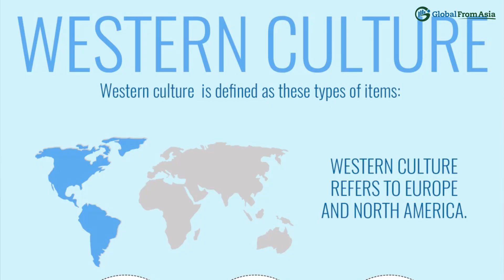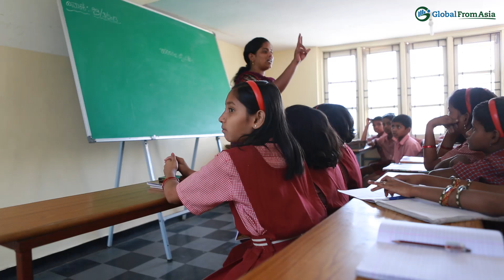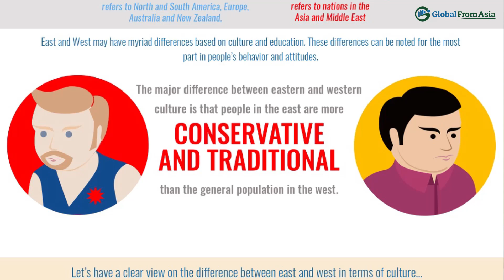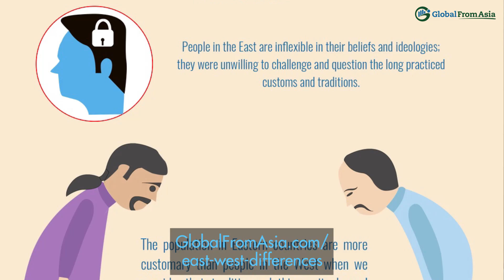Eastern Vs Western Culture Differences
Curious about the Western world vs the Eastern world? Culture differences are a very hot topic, in business as well as at holiday parties. It’s said that East and West can never meet up. As they differ in history, religion, political system and so on; differences are clearly seen in Eastern and Western ways to deal with education.